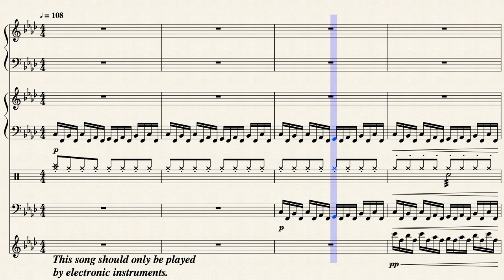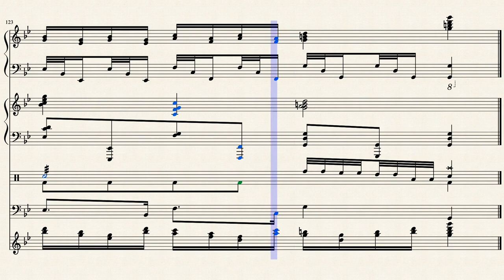Rise For The Fallen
It's finally here, after hours of blood, tears and sweat (not really, just the tears). This piece is styled as a track to a boss fight scene in a video game. Please leave comments on this as this is part of my final school exams (GCSEs) this year.